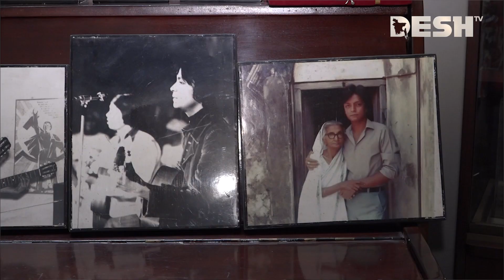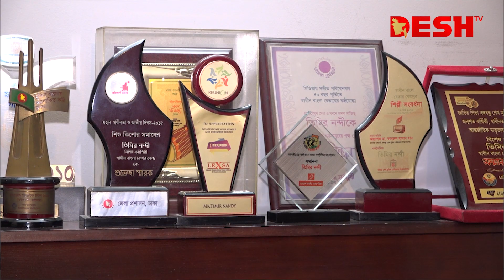বর্তমানে গণসংগীত হচ্ছে না আধুনিক গানে বেশি ঝোঁক : তিমির নন্দী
42, Shaheed Sangbadik Selina Parveen Sarak, Malibag 1217 Dhaka, Dhaka Division, Bangladesh